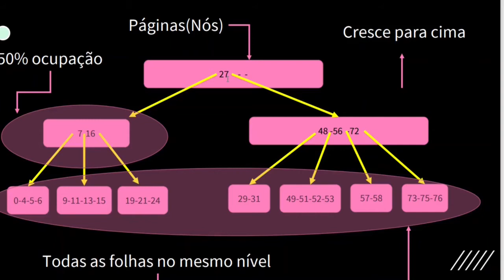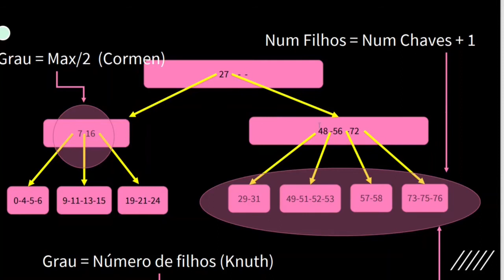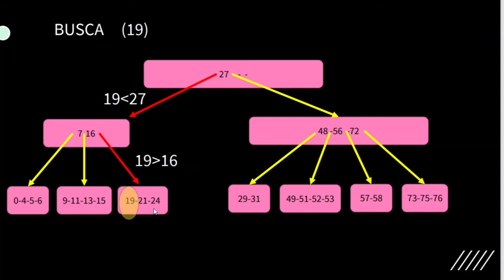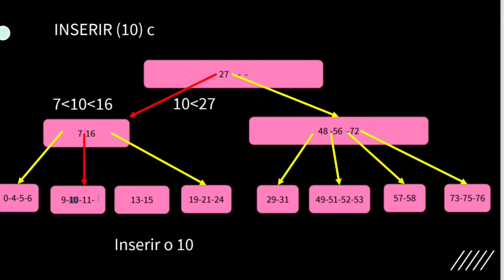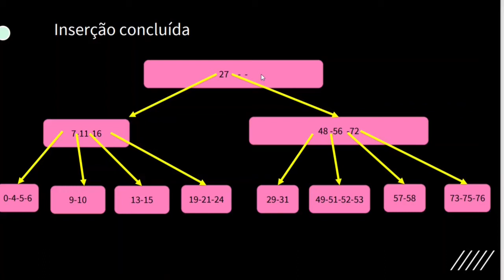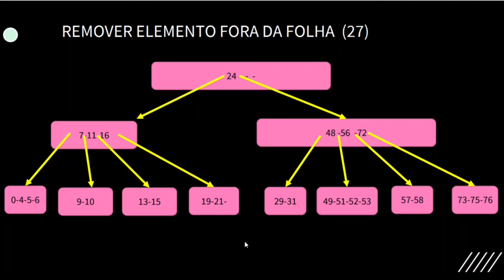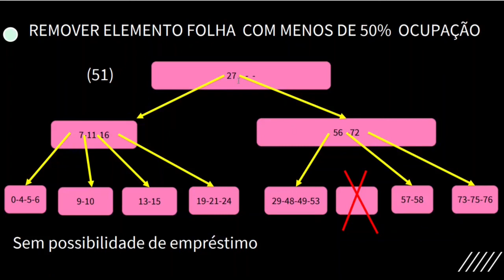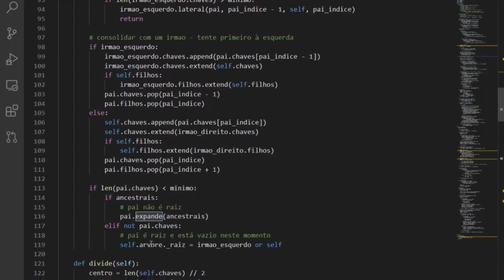Arvores B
Estudo sobre a estrutura de dados conhecida como árvore B